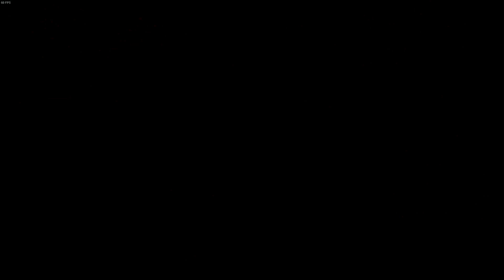SKYRIM DRAGONBORN DLC // #174 - DEATHBRAND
Skyrim é o quinto jogo da série The Elder Scrolls, um RPG ambientado nas terras gélidas dos nórdicos. Esse é definitivamente meu jogo favorito e eu estou bem ansioso para jogar ele completamente aqui no canal, nosso objetivo será pegar todas as conquistas do jogo e visitar todos os locais, missões que o jogo disponibiliza, a novidade aqui é que teremos a Edição de Aniversário que traz muito mais conteúdo (esse conteúdo eu ainda não joguei então por favor evitem spoilers). Fiquem então com Cassandra, nossa bretã que utilizará magias e armas de uma mão para enfrentar seus inimigos.

Não se esqueça de curtir, comentar e se inscrever caso goste desse tipo de conteúdo! :)

Conteúdo do vídeo:
00:00:10 - The Chief of Thirsk Hall
00:03:50 - Localização - Kagrumez
00:13:58 - Localização - Bujold's Retreat
00:15:00 - Localização - Horker Island
00:16:36 - Localização - Gyldenhul Barrow
00:24:19 - Deathbrand Gauntlets
00:27:43 - Deathbrand Armor
00:29:53 - Deathbrand Boots
00:32:03 - Bloodscythe
00:34:27 - Soulrender

Skyrim is the fifth game in The Elder Scrolls series, an RPG set in the frigid lands of the Norsemen. This is definitely my favorite game and I'm really looking forward to playing it completely here on the channel, our goal will be to get all the achievements in the game and visit all the locations, missions that the game offers, the news here is that we will have the Anniversary edition which brings much more content (this content I haven't played yet so please avoid spoilers). So stay with Cassandra, our Breton who will use magic and one-handed weapons to face her enemies.